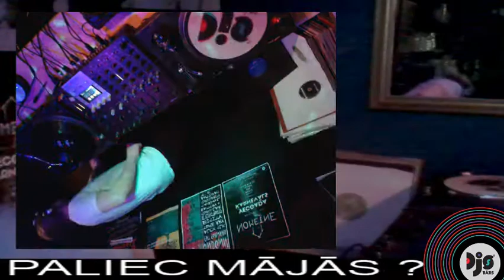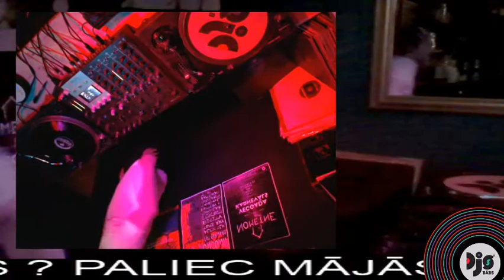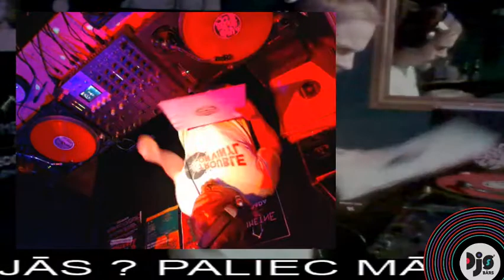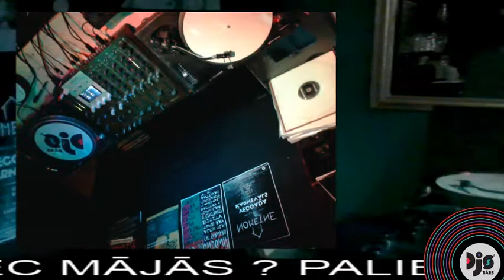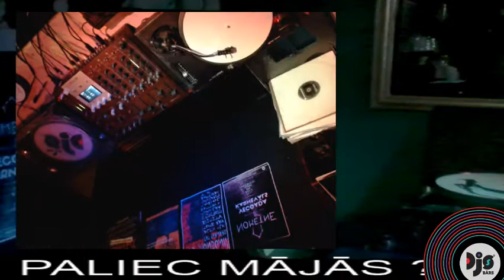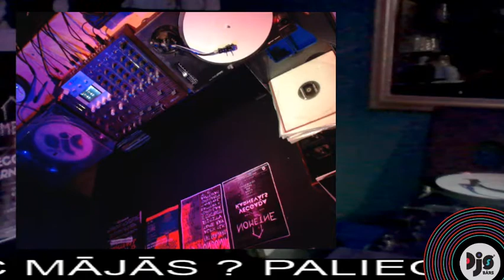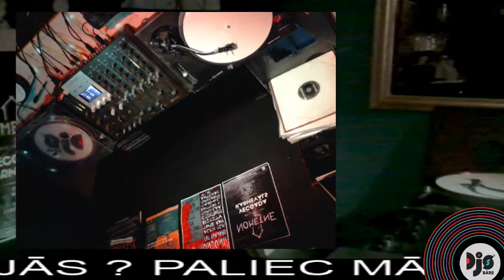2020 05 15 DJ SAIRAM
Concrete Jungle